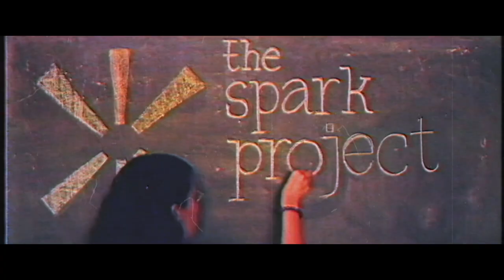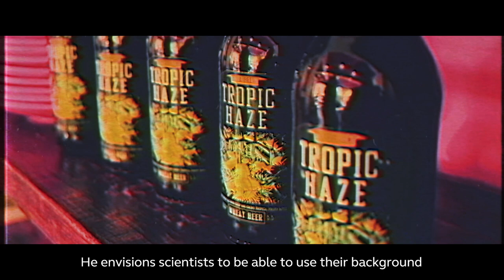Project "The Kaleidoscope S3E2 I The Spark Project" Globe Telecom Digital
Anyone can spark a difference.

Patch Dulay shares how he supports Filipino entrepreneurs and change-makers with The Spark Project in this episode of TheKaleidoscope.

The multi-award winning series returns. Discover the stories of people who have created a big impact in their communities through small actions LikeNoOther. ✨

Project: The Kaleidoscope Season 3 Episode 2 Crowdfunding
Client: Globe Telecom
Production House: WYD WhyYouDoWhatYouDo

Globe Telecom
Head, Marketing Services Division: @Charly Atienza
Director, Communication & Campaign Integration: Veca Keeler
Social and Digital Content Head: Gian Nacianceno
Strategist, Social and Digital Content: Kenn Martin Peñero
Executive Producer, Globe Studios: Jan Pineda
Associate Producer, Globe Studios: Bea Bermundo
Social and Digital Content Specialist: Mheanne Celis
Social and Digital Content Community, Manager: @Giancarlo Espana Clarete

WYD
Director: Judd Figuerres
Writer/Assistant Director: Apa Agbayani
Executive Producer: Mini Maglahus
Associate Producer: Sam Javelosa
Director of Photography: Marco Limjap
Production Designer: Ghie Chan
Line Producer: Edsel Uy
Production Manager: Manuel Tenioso
Production Assistant: Thet Buenaseda Quirante
Production Assistant: Razelle Angela Delos Reyes
Production Assistant: Janella Narcie V. Arias
Hair/Makeup: Inyaki Yuson - Professional Hair and Makeup Artist
Assistant Hairstylist: Ryan Sy
Camera Operator: Pao Sancon
Drone Operator: Mark Araneta
Focus Puller: Mark Joseph Saludes
Gaffer: Boni Alcantara
Utility: Ed Balaoro & Felix San Felipe
Camera/Lights & Grips: RSVP FILM Studios, Phils.
Livesound: Point Bee Multimedia
Offline Editor: Patrick Jude Pesigan Matanguihan
Online Editor: Gelo Garong
Head Researcher: Pertee Briñas
Sound Designer: Mikko Quizon
Co-Sound Designer: Nicole Amores
Musical Scorer: Jorge Juan Bautista Wieneke V
Colorist: Biba Abiera
Art: Patrick L. Jamora

Subject: Patch Dulay

Brands:
Goache
Marita Ann Enriquez-Poco & Louie Poco

WVN
Kylie Misa

Ibarra
Francisco Moreno

Risque
Tal de Guzman

Nipa Brew
Stephen Co

Special Thanks
One Zero
HUB: Make Lab
The Den
Tao Po

First United Building Escolta Street. Binondo. Manila